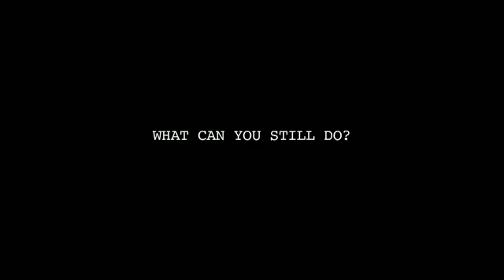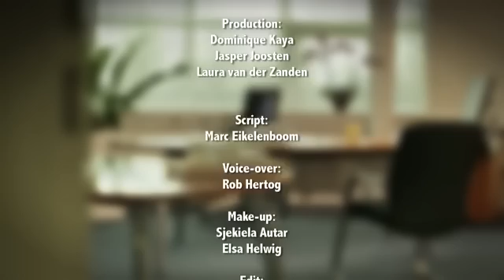Monique Schutz in .....Wat kan je nog wel?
Filmpje over ziek melden, kleine rol, maar was erg leuk en gezellig om te doen